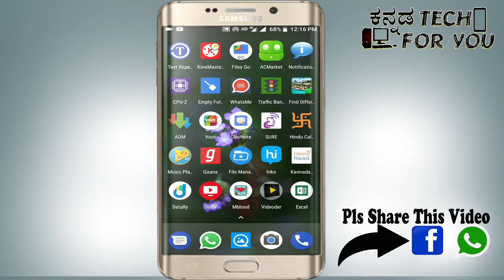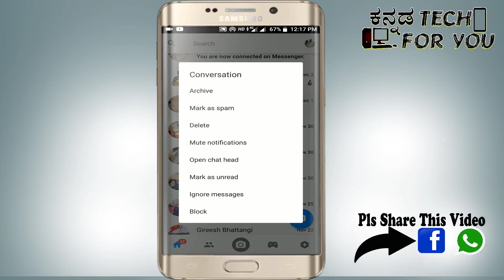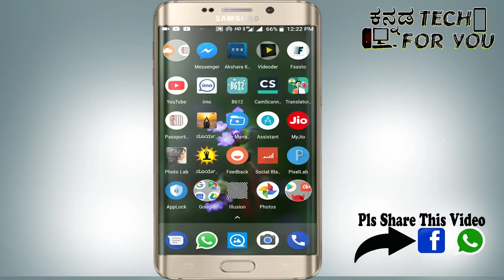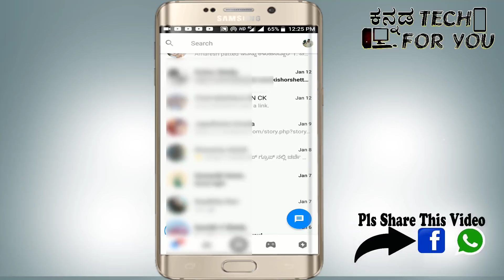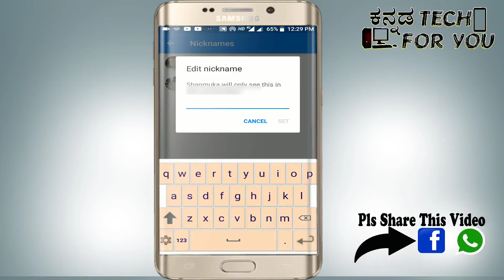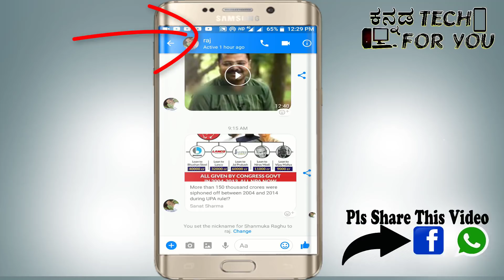ಫೇಸ್ಬುಕ್ ಮೆಸೆಂಜರ್ ನಲ್ಲಿ ನಿಮಗೆ ತಿಳಿಯದ ಹಲವು ರಹಸ್ಯಗಳು facebook messenger tricks and tips in kannada